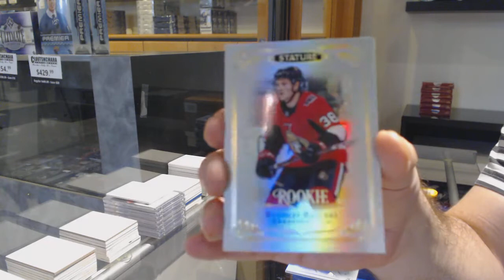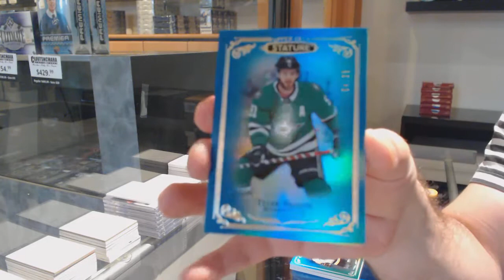Caucci's 19-20 Upper Deck Stature Hockey Box Break